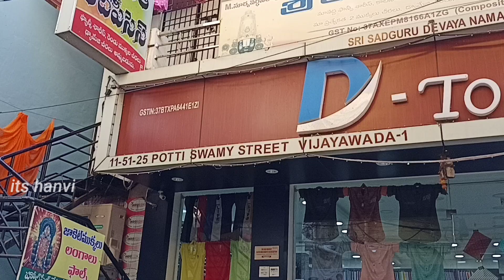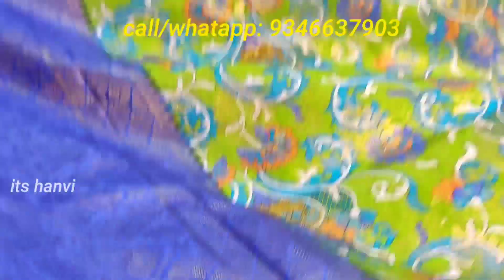డోల పట్టు ఫాన్సీ పట్టు sarees అతి తక్కువ ధరలకే.. courier available Wholesale prices@ItsHanvi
Adress:
Sree Leelavathi Cut-Pieces
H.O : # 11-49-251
             Sivalayam Street
            One Town
            Vijayawada -520 001
            Andhra Pradesh

Google maps link:
Sri Leelavathi Cut Pieces
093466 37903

Misprint sarees collections wholesale shop in vijayawada
wholesale sarees shop
fancy sarees
partyware sarees
shimmer sarees
wrinkle sarees
damage sarees
Misprint sarees
Cutpieces sarees